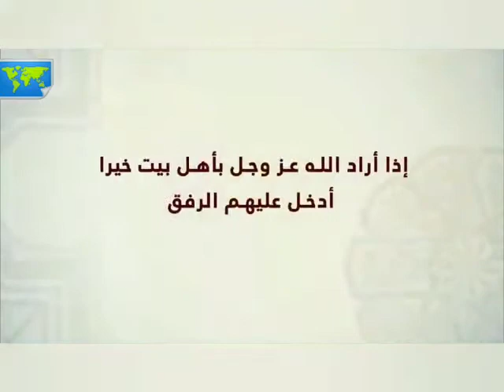Ne soyez pas dur avec votre famille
‏فيديو من Kindo Faso